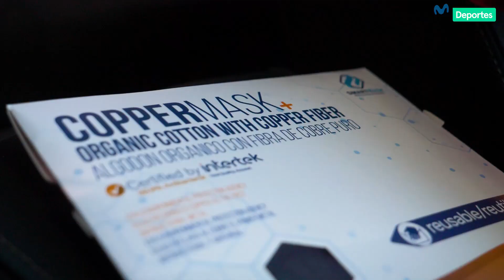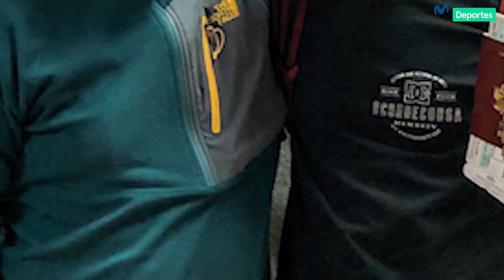Los inicios en el mountain bike de Sebastián Alfaro | FULL RUEDAS